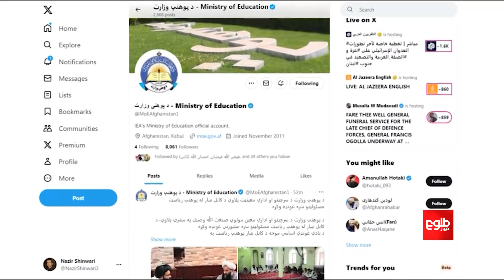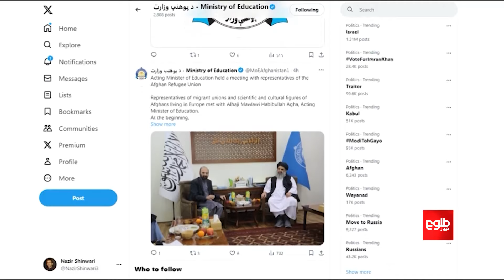حقاني: زده‌کړې کورنۍ مسئله ده، هېوادونه باید په کې لاسوهنه ونه‌کړي